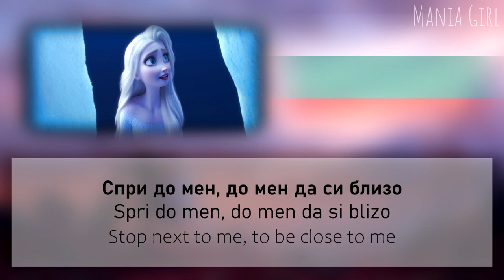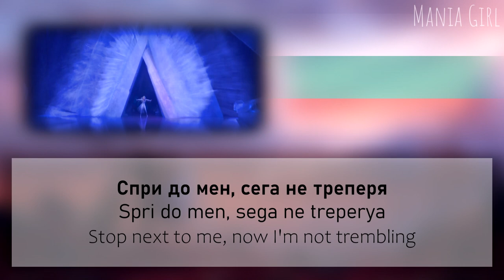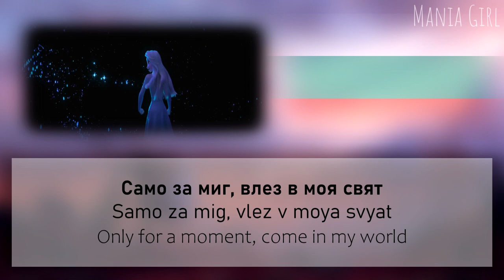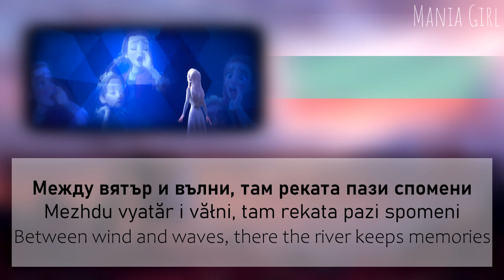Show Yourself | Bulgarian S+T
Elsa - Nadezhda Panayotova
Iduna - Lyubena Ninova

Heyooo, suddenly I had the motivation for another S+T, sooo, here it is, as I said, I'm continuing with Frozen 2 songs, and The Next Right Thing is coming next! So, enjoy now!